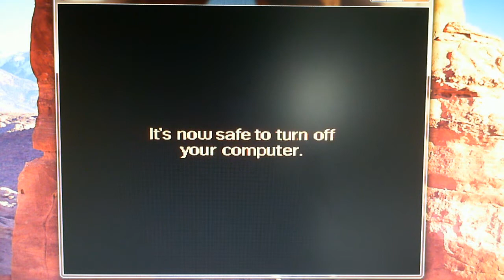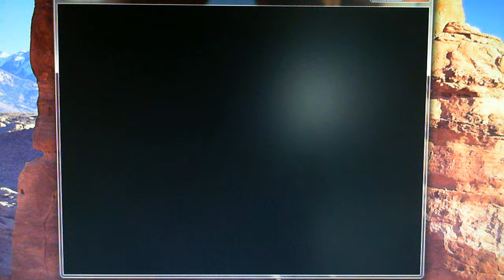Stargazer1331 Random Mugen Battle #366: Giygas & Cartman vs. Kamek & Mech Gouki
In Battle 366, we have Giygas and Cartman vs. Kamek and Mech Gouki.  This battle was pretty good.  It was certainly interesting and entertaining.